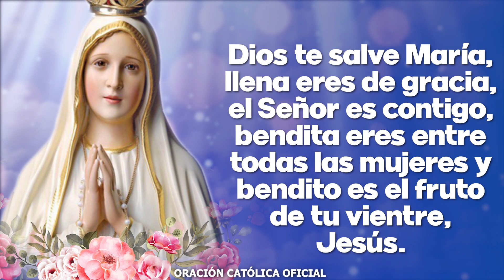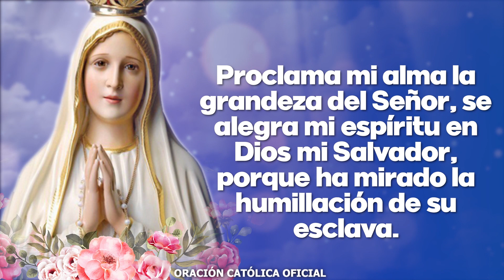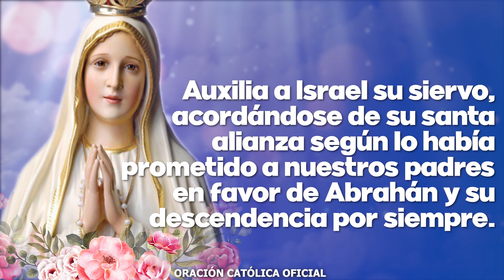Ángelus de Hoy SÁBADO 28 de AGOSTO de 2021 ORACIÓN DE MEDIODÍA